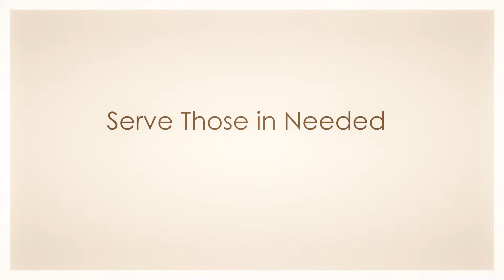FRCC Tri-Valley Youth Promo 2015